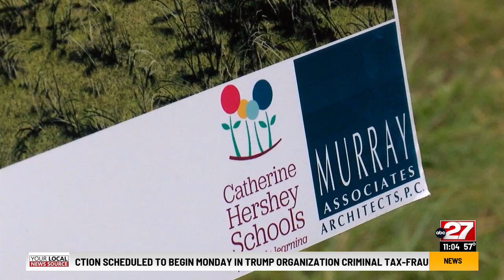CHS breaks ground for Harrisburg Early Childhood Education Center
Catherine Hershey Schools (CHS) for Early Learning officially broke ground in Harrisburg on Sunday, marking the beginning of construction for its second Early Childhood Education Center.